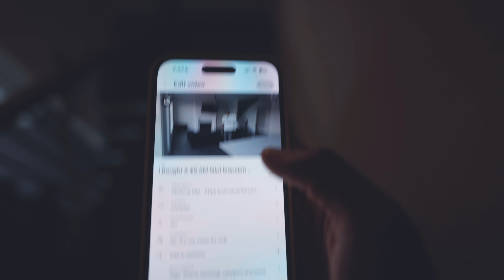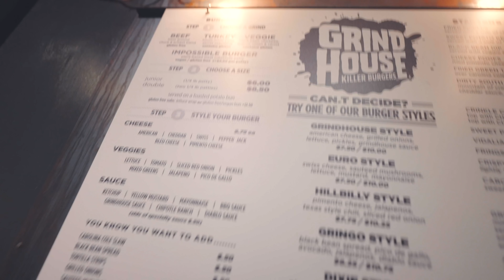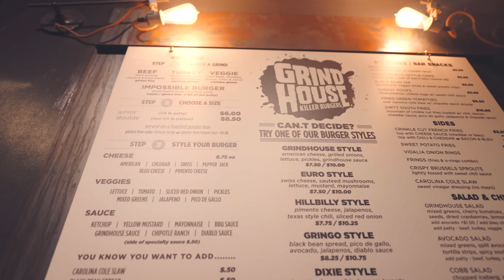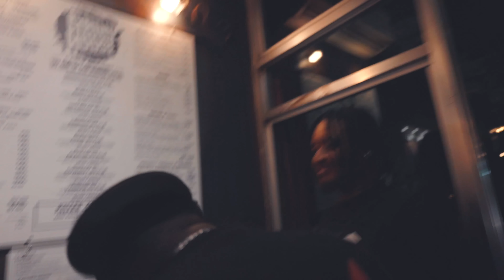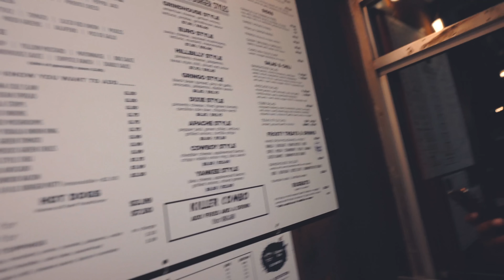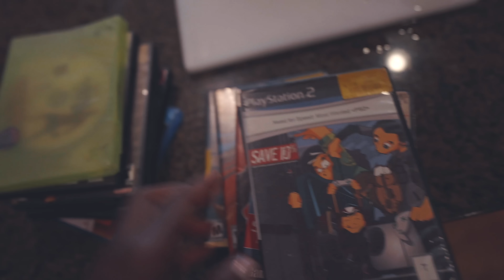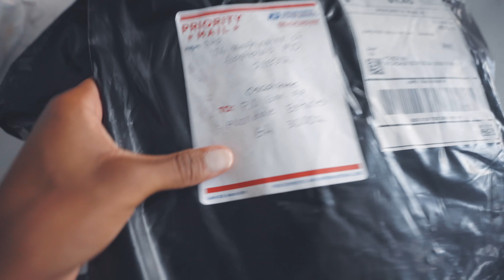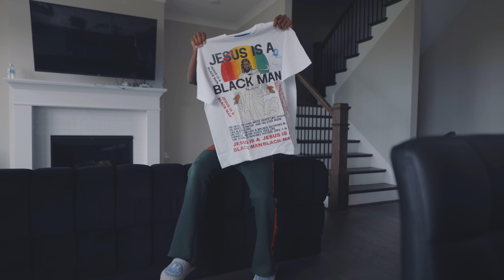Buying A BMW M3 Competition ?!